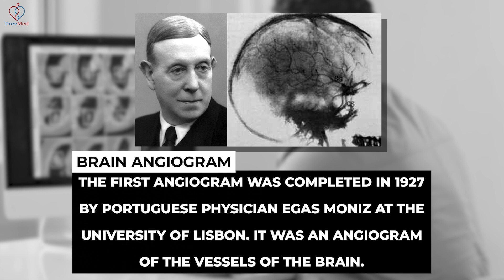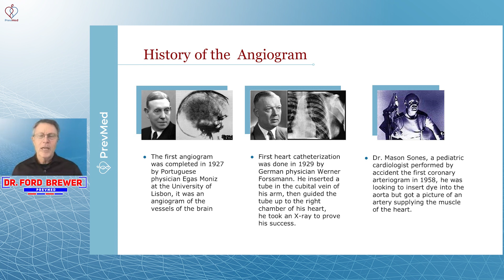The Invention of Coronary Angiogram and It's Implications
Social
🎧Podcasts: